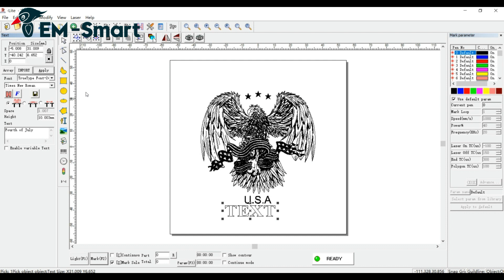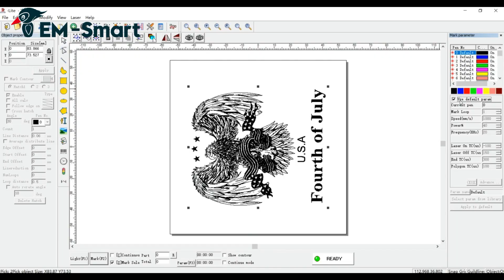EM-Smart Tutorial - How to engrave with a rotary tool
EM-Smart Laser Official Manufacturer

►About 3PLASERS® (PORTABLE, PROFESSIONAL, PROFITABLE)
Relying on the 24 years’ industrial laser application capability from CH laser which was established in 1998, the CDI team was founded by a group of passionate young engineers and designers in 2019. We focus on R&D and promotion for commercial laser applications. We spread our creative laser machines by the strong internet platform (3Plasers.com).

CDI team has been adhering to the customer-centered, simple, and easy-to-use design principles. We are committed to serving our customers by continuously improving user experience and launching commercial laser products that exceed users’ expectations, and we strive to become the world's most innovative commercial laser application technology company.

We’ve designed and released the world's smallest fiber laser marking machine EM-Smart One in July 2019. We insist on supplying Portable, Profitable, and Professional laser machines to commercial customers, small business owners, and home craftsmen.